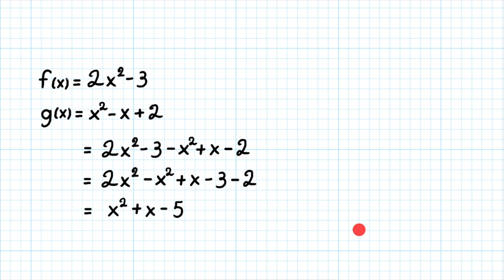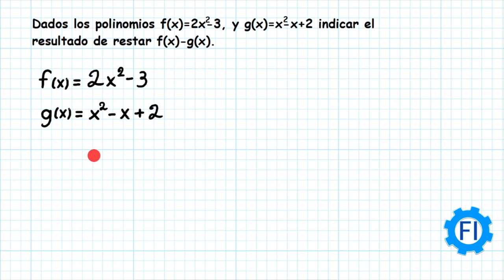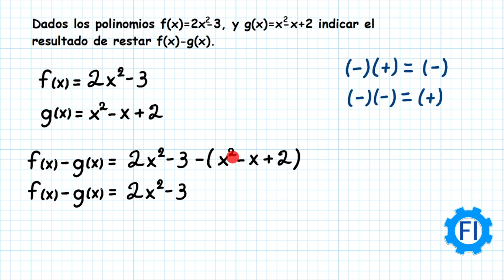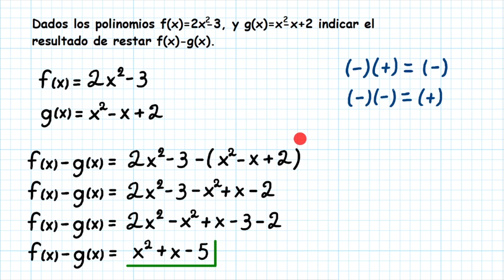Resta de Polinomios Fácil |Álgebra| - Salvador FI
Dados los polinomios f(x)=2x^2-3, y g(x)=x^2-x+2 indicar el resultado de restar f(x)-g(x).
Ejercicio tomado de la "Guía para el examen de admisión al nivel superior del Instituto Politécnico Nacional". Área de Ingeniería y Ciencias Físico Matemáticas. Secretaría académica.